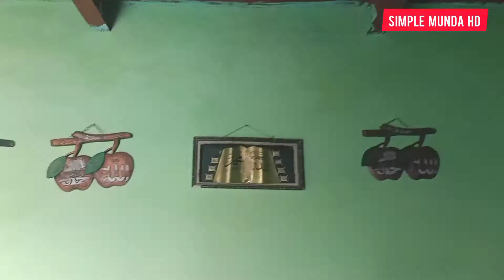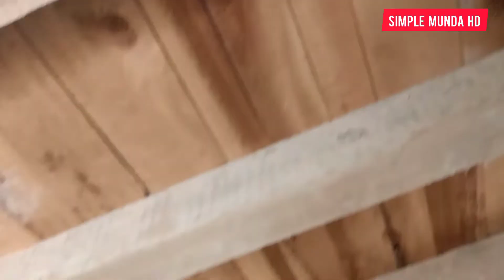Pakistan village life | village new disgin home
village food secrets
village life
village handi roti
village vlog
village velogs
village food
village cook
village cooking
home tour
home decoration
home disgin
home bts
home workout
home tour velog
home dance
home decoration ideas
home song
village
village home disgin
village home life
gaon k Ghar
pind k Ghar
pind
Ghar
Gaon
gaon wale cartoon
gaon mere mujh Yaad aata hai
gaon gaon